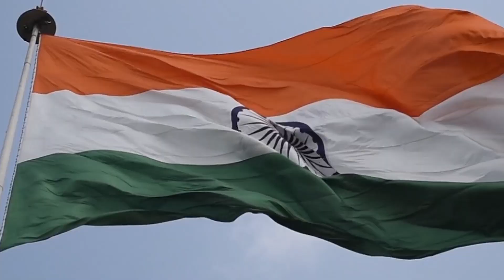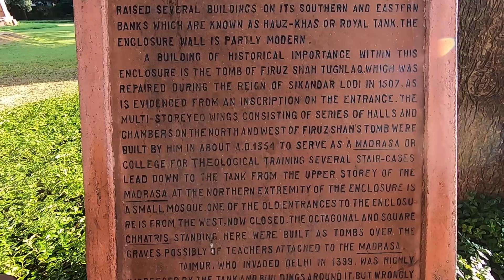Delhi Cinematic Vlog | Moto Vlog | Capital of India